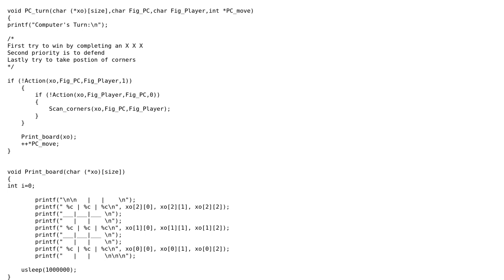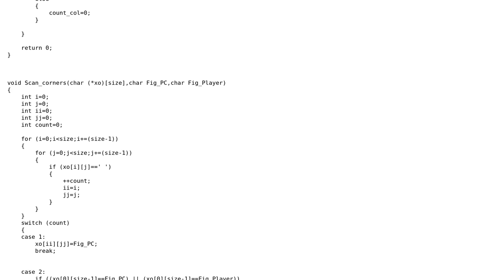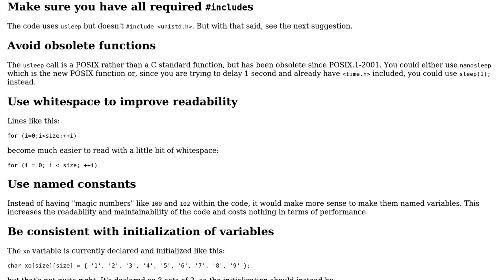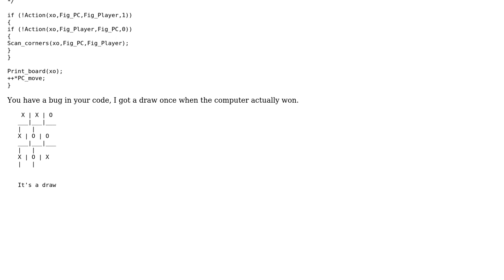Code Review: Tic Tac Toe vs PC (2 Solutions!!)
Code Review: Tic Tac Toe vs PC

With thanks & praise to God, and with thanks to the many people who have made this project possible! | Content (except music & images) licensed under CC BY-SA | Music | Images & others | With thanks to user pacmaninbw user manish ma user Jamal user Edward and the Stack Exchange Network Trademarks are property of their respective owners. You are responsible for your own actions.